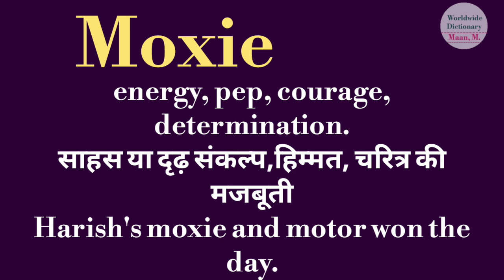Moxie meaning l meaning of Moxie l Moxie ka matlab Hindi mein kya hota hai l vocabulary